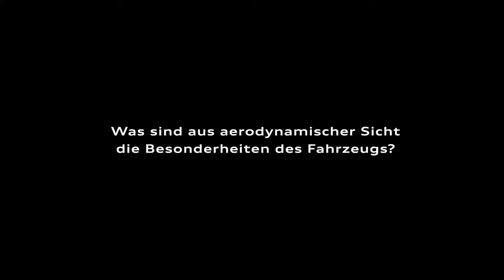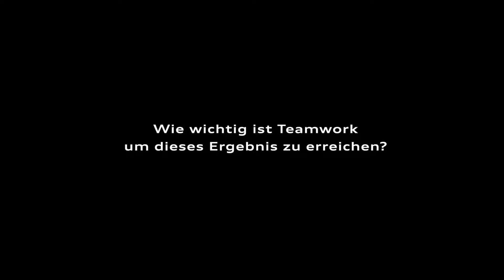Audi e-tron GT experience - Interview Dr. Moni Islam, Leiter Entwicklung Aerodynamik & Aeroakustik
Dr. Moni Islam, Leiter Entwicklung Aerodynamik / Aeroakustik, im Interview.